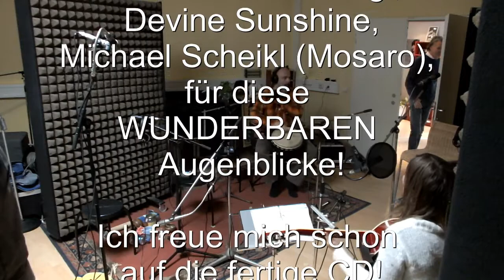Hannes Höller Tonstudio ,,Dragonfly"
Musikprojekte der Zeitlosigkeit,
hier gemeinsam mit Michael Scheikl(Mosaro),
Andrea Dangl, Divine Sunshine, Danke!